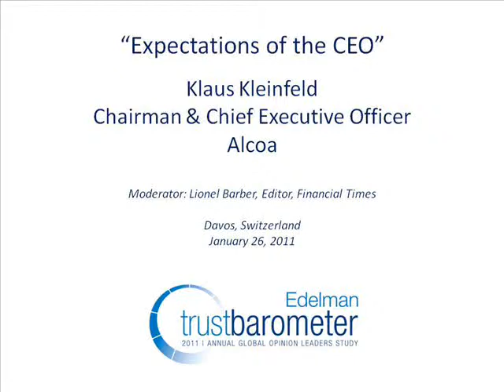Davos event: Expectations of the CEO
Klaus Kleinfeld, Chairman & Chief Executive Officer, Alcoa